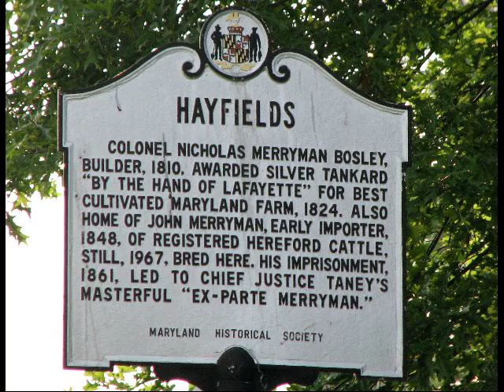Cows of Hunt Valley (July 29, 2008) - by Vicki Polin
Went out with my photography teacher on a photo shoot. Got to close to a few cows and ended up getting licked.  EEW!!!